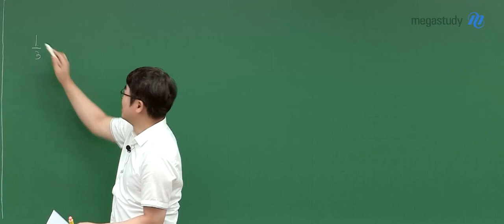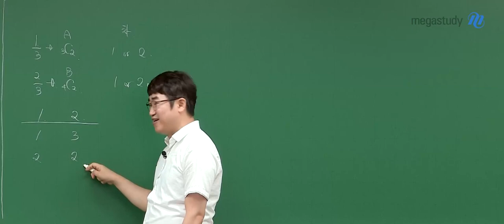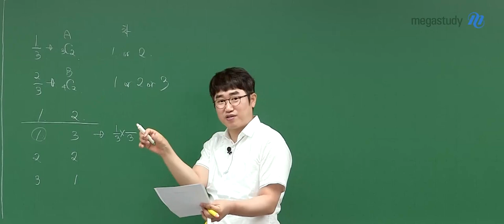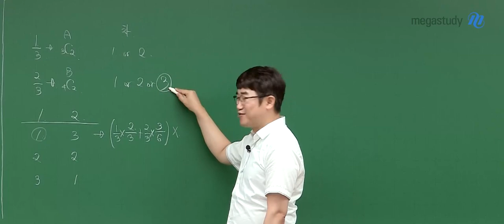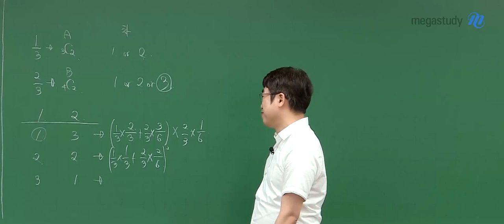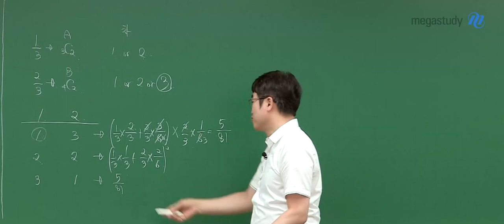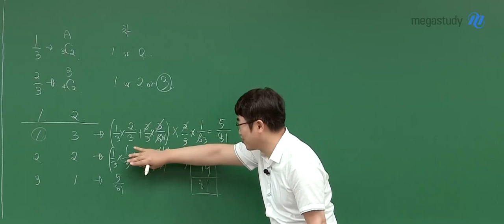[메가스터디] 수학 양승진쌤 – 2024학년도 고3 9월 모평 수학 확률과 통계 해설강의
수학 양승진 선생님의 고3 9월 모평 수학 확률과 통계 해설강의 영상입니다.